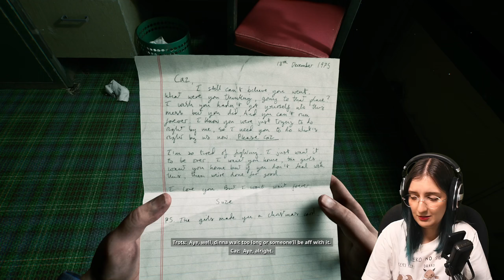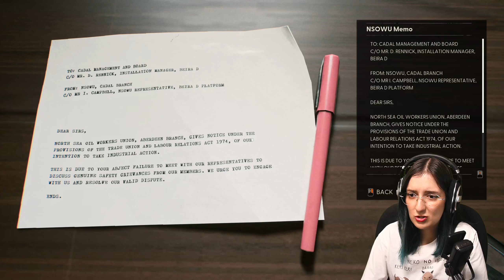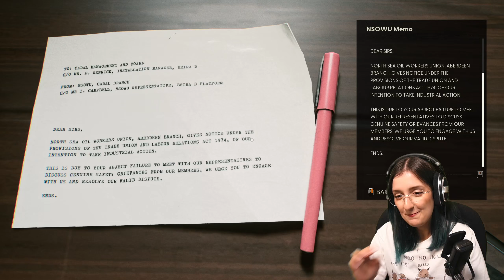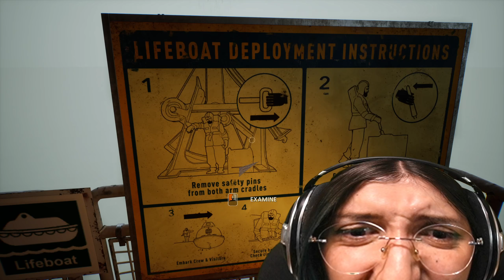There's something in the ocean...| Still Wakes The Deep | Part 1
Caz is really having a bad day. Also Rennick can get in the bin.

00:00:00 - Start
00:00:24 - Opening / Heading to Canteen
00:12:54 - Heading to Rennick
00:26:41 - Under Rig & Engineering
00:49:01 - Accomodation
01:00:29 - Lifeboats Access
01:07:44 - Utility
01:15:21 - Getting to the Helipad
01:29:42 - Near the Helipad